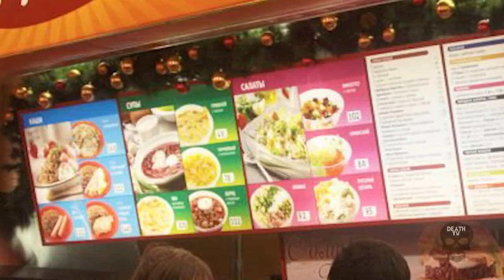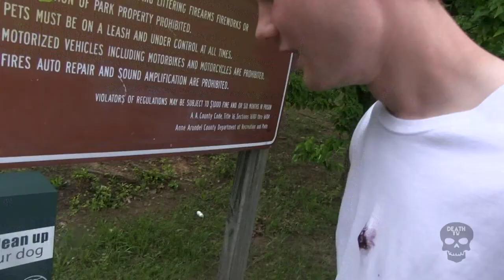Day In The Life Of Death - A Short Film By Jacob Benton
People who believe in the supernatural normally look at ghosts as being evil and frightening, yet mostly people assume ghosts are real average dead human beings who’s spirits still roam the earth. If that is the case, they’re must be a much different view on the subject from the ghost’s perspective. David Harrison was just a regular guy until he tragically was killed during a robbery, but now knows the irritating struggles of roaming the earth as an unseeable spirit. Day in the Life of Death is a documentary style comedic narrative (or mockumentary) taken from the ghost’s point of view of roaming the earth after death.

A Film By Jacob Benton

Nominated  for "Best Junior Film" and "Best Overall Film" and Winner of "Best Comedic Film" and "Best Special Effects" at the 2017 PVA Film Festival!